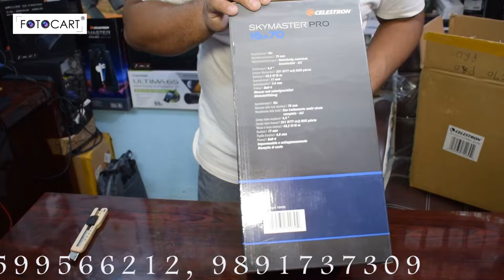Pro 15x70 Full View, Unboxing & Setup Celestron Skymaster 15x70 Pro FotoCart India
Celestron Skymaster 15x70 Pro With Full View Comparison & Setup -FotoCart India